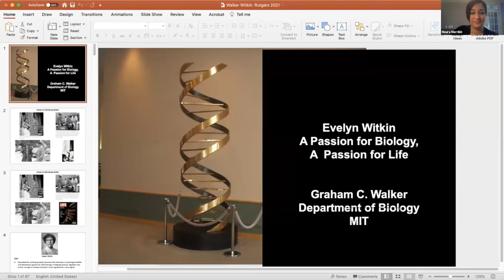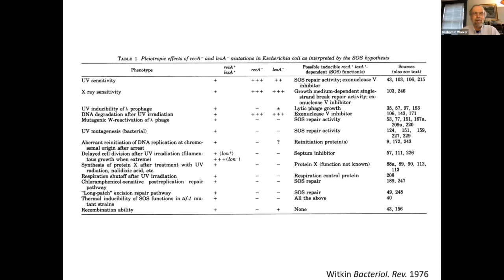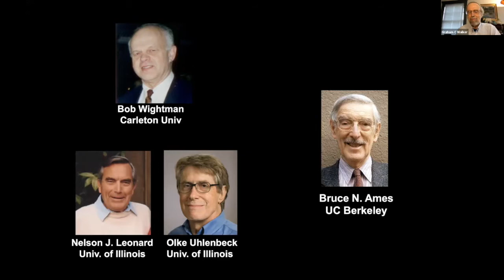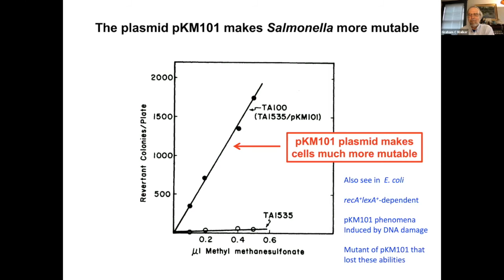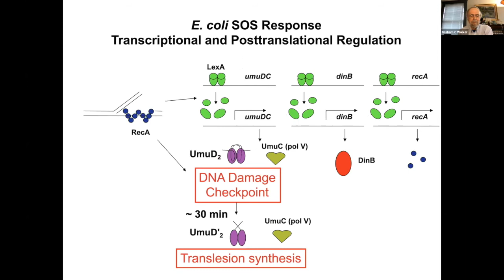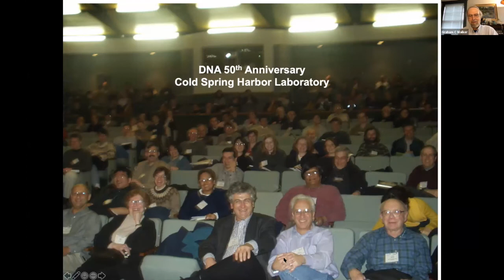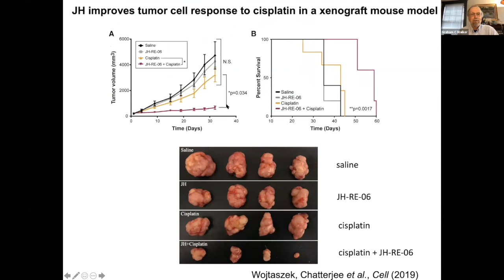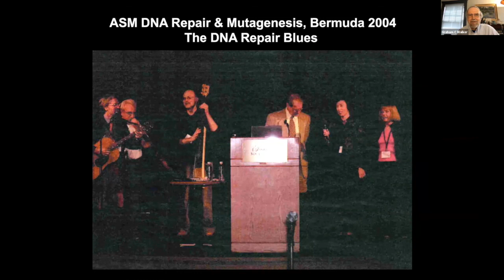Evelyn Witkin Symposium, April 13, 2021: Graham Walker, MIT (Session 1, speaker)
Evelyn Witkin Symposium, Session 1: DNA repair. Dr. Graham Walker (Massachusetts Institute of Technology)

On April 13th, 2021 the Waksman Institute held a Symposium Celebrating
the 100th Birthday and Research Accomplishments of Dr. Evelyn M. Witkin